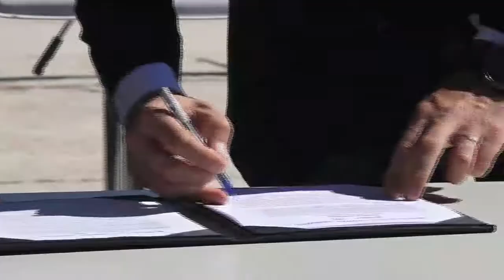MENDOZA FUTURA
Programas articulados con la DGE.